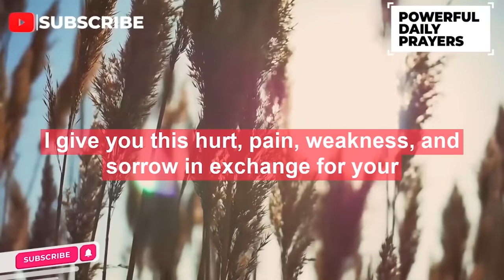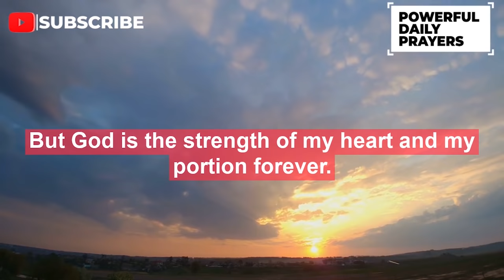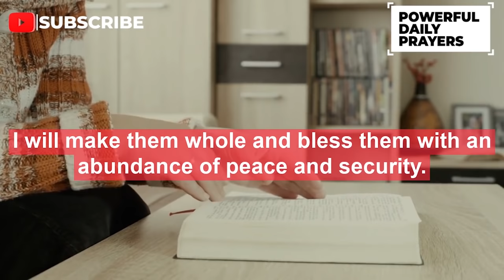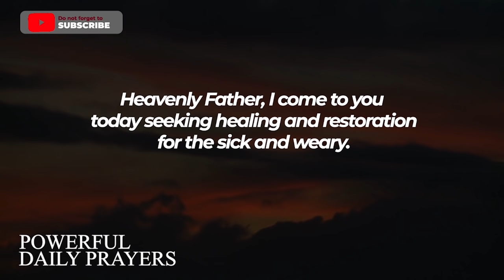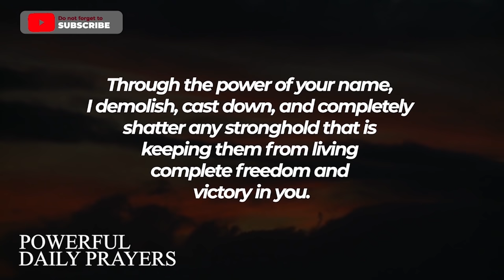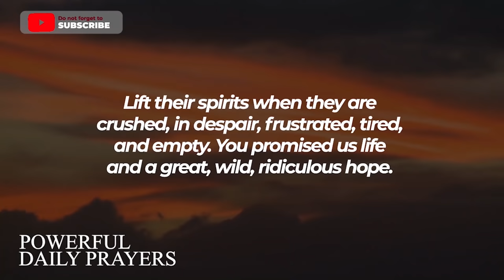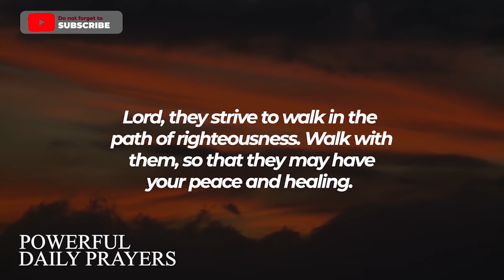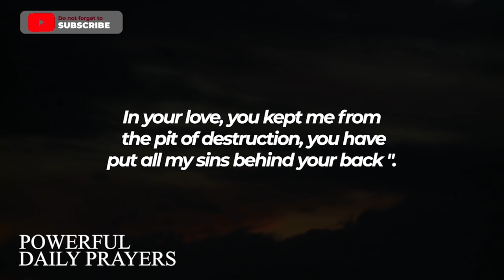Command Sickness To Leave Your Body With This Powerful Healing Prayer In Jesus Name